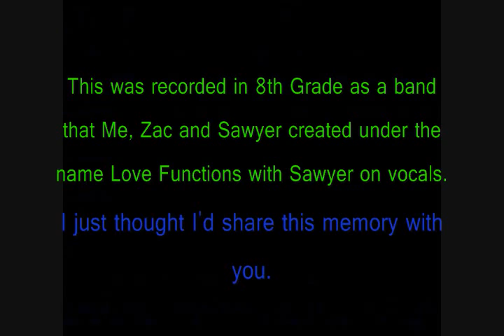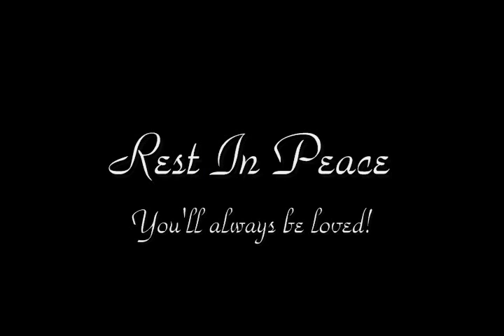Sawyer Anne Mackenzie Cox (R.I.P.) - YouTube